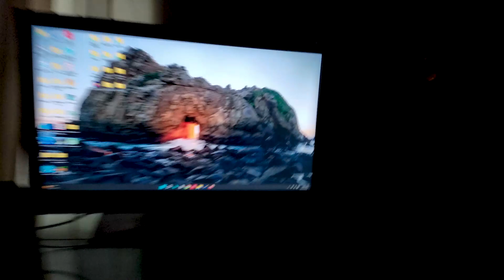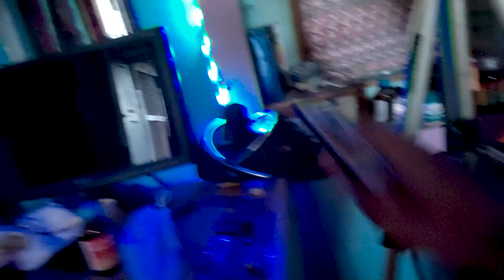Tihar 2079 Vlog Day 1 | Jhilimili Jihilimili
Hey guys ,
welcome to the video where i share some of the clips from my tihar 2079 which is an auspicious festival of nepal .

WHO AM I:
Hi,
If you are new to this channel it's me Aenish. I upload videos in my free time where I would share with you guys about my journeys on entertaining, productivity, and how-to videos based on my experiences and what I have learned and worked for me.

Life is too short to live so live, earn, travel, enjoy, and always pray god that he will be by your side always to support you.

⭐ Tags ⭐
- Aenish Shrestha